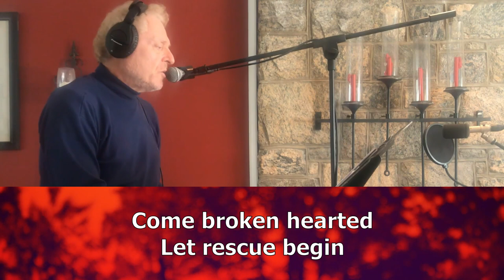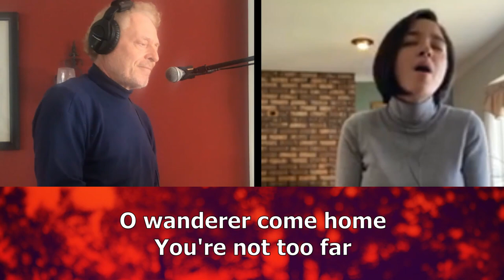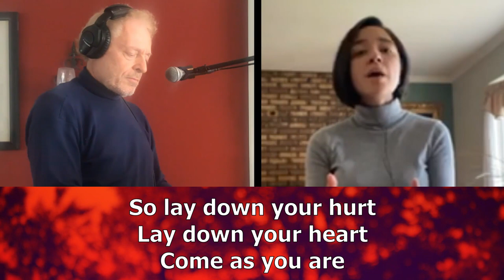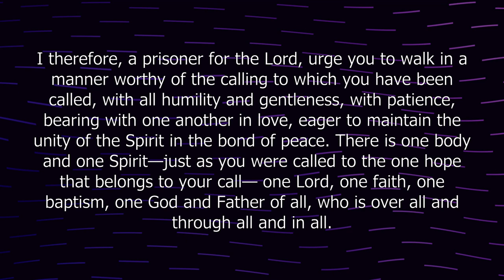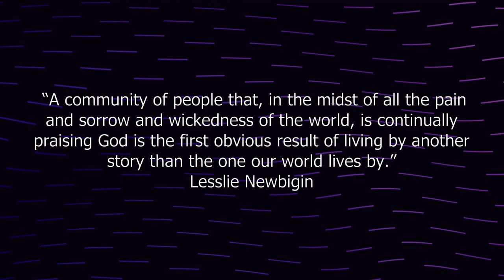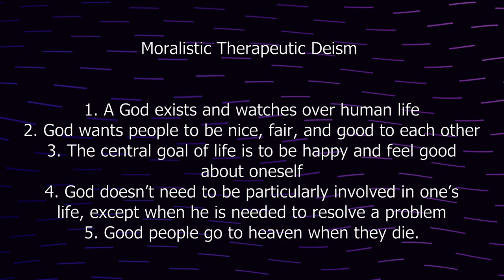08.16.20 Grace Church Ridgewood Digital Service